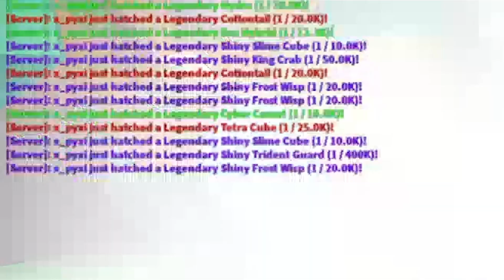TOP 2 People Hatched *NEW* Mystery Egg Secrets ON CAMERA! PYRAMIDIUM, PALADIN | Mining Simulator 2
Today i will be showing you the new secrets hatched on camera!

😀MEMBERS😀
Imblue103
ShadyPlays